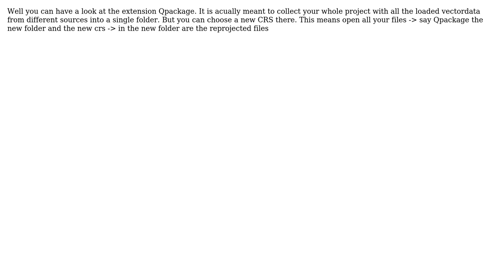"Batch process" in qgis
GIS: "Batch process" in qgis or simple program for resave multiple vector files into files with different CRS

With thanks & praise to God, and with thanks to the many people who have made this project possible! | Content (except music & images) licensed under CC BY-SA | Music | Images & others | With thanks to user underdark user Uje Indo user Matte and the Stack Exchange Network Trademarks are property of their respective owners. You are responsible for your own actions.